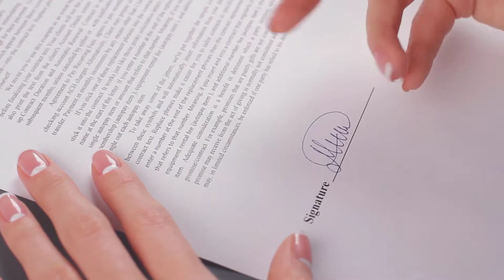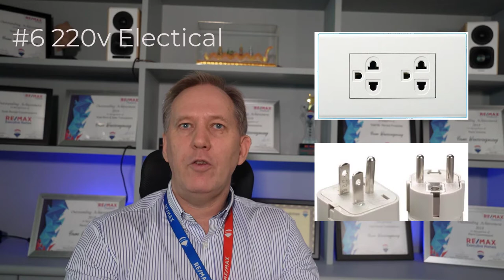Moving to Thailand? 10 Tips to make your move stress free.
Moving to Thailand?  Here are 10 quick tips that may make the difference between chaos and nirvana.  Don't miss these simple but highly valuable nuggets of advice from a guy who has helped hundreds of families find a home and a new life in Bangkok, Thailand.

Do you appreciate my free advice?  Why not show me a little love by buying me a coffee using the following link?